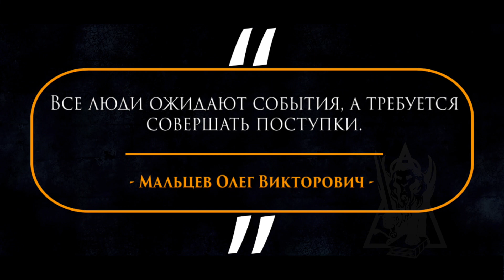Цитаты | Философия | Мудрость | Мальцев О.В | Поступки | #235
🔴"Все люди ожидают события, а требуется совершать поступки" Мальцев О.В

✅ Олег Викторович Мальцев - доктор философии, кандидат психологических наук, академик и руководитель Одесского отделения Украинской академии наук

💎👌 Цитаты и высказывания, содержащие эффективную жизненную философию.

🔺На нашем канале вы найдете лучшие цитаты и высказывания, формирующие эффективную философию жизни! Почему это важно? Жизненная философия является ключом ко всем проблемам человека.

✅Все начинается с философии. Эффективная философия делает вас успешным, в то время как неэффективная порождает серьезные неприятности в жизни, делает вас несчастным и не способным добиваться результатов.